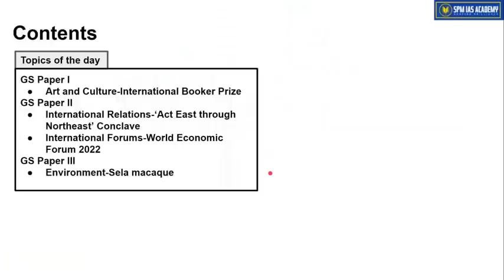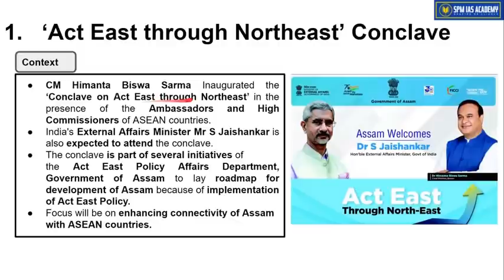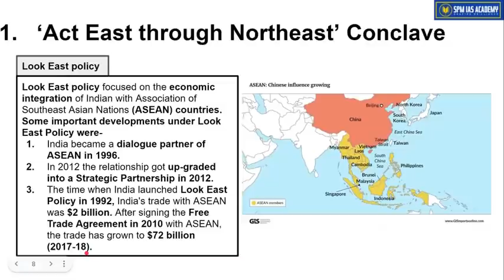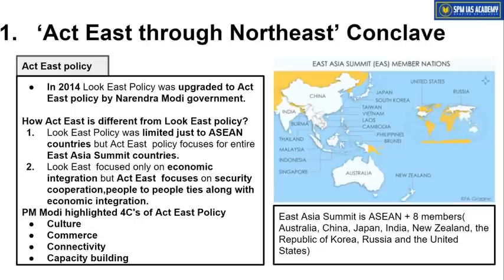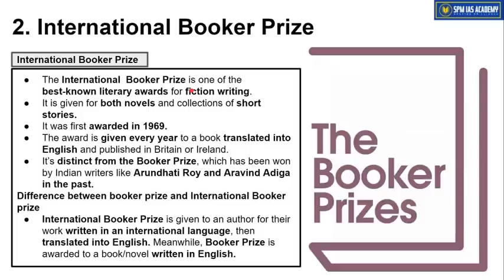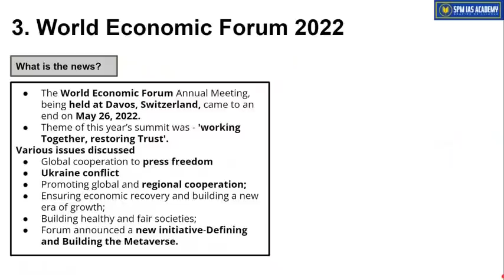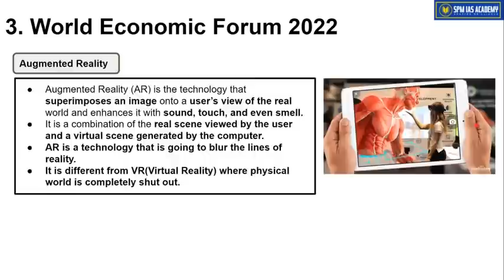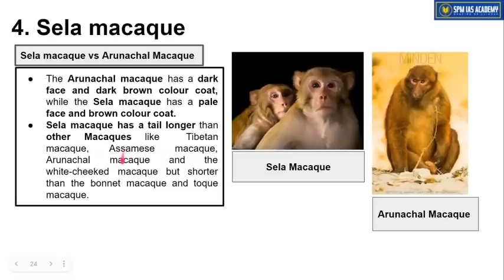The Assam Tribune & others Analysis - 28th May 2022 - SPM IAS Academy - APSC and UPSC Coaching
1. International Booker Prize
2. ‘Act East through Northeast’ Conclave
3. World Economic Forum 2022
4. Sela macaque